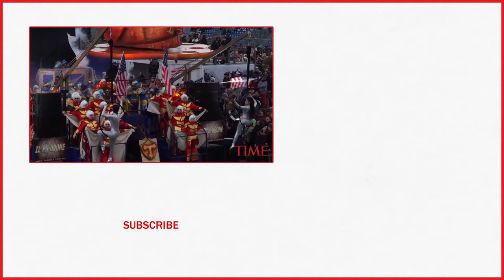Massive Emperor Trump Float Presides Over Italian Carnival | TIME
A giant, godlike President Trump float made its debut on the first day of one of Italy’s most famous carnival events this weekend.